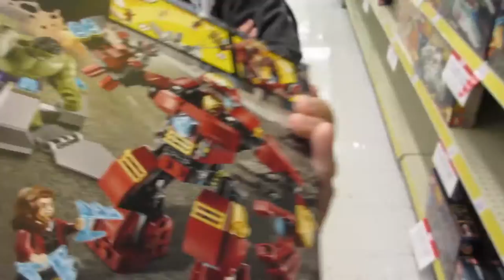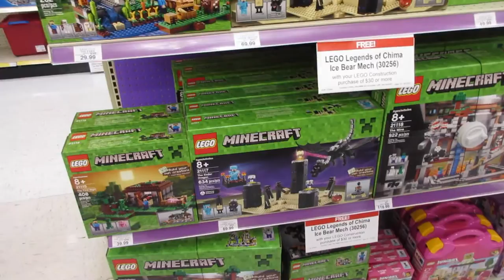Circus Elephant Trucks & Does The Order Of Ingredients Matter At Chipotle?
Sunday! Shopping, errands, and TV!